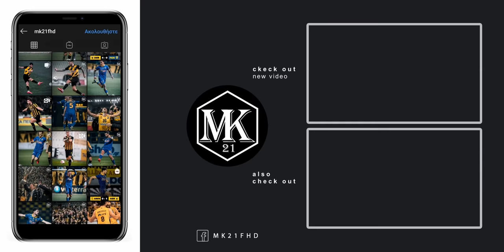Clément Michelin ● Welcome to AEK Athens | 2021/22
IMPORTANT NOTICE ( COPYRIGHTNOTICE ) : If you ever wish for video to be taken down, please ask. I will take it down immediately. I have worked really hard to make this channel and it will be very sad to lose it because of something very trivial like that. THANKS FOR COOPERATION